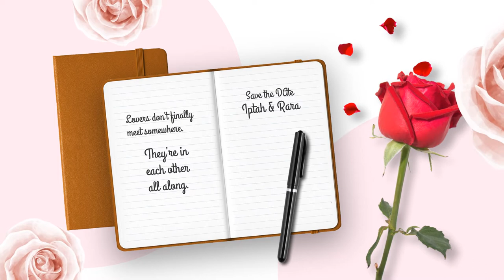❤️ Wedding IPTAHUDIN & YUNISA ZAHARA di Ulu Danau dgn Adat Semende [MOHON DO'A & RESTUNYA] ❤️❤️❤️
Jasa Video Wedding Iptah & Rara di Desa Ulu Danau Kec. Sindang Danau dan Desa Cukohnau Kec. Sungai Are, Kab. OKU Selatan, Prov Sumatera Selatan, ullu ranau oku selatan, danau rakihan, oku selatan, danau ranau. atau

Daftar Isi
00:00 - Jasa edit Video
00:10 - Contoh Iklan Produk
00:18 - Contoh Video Promosi
00:25 - Contoh Konten Pemasaran

By : Iptahudin
m.me/iptah